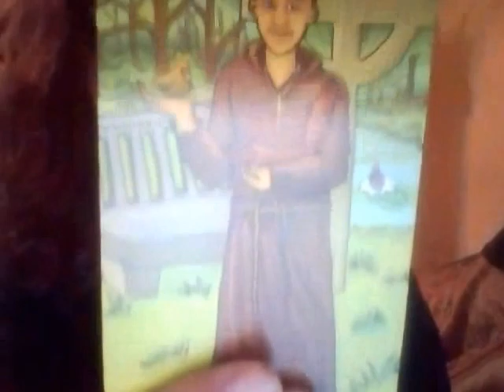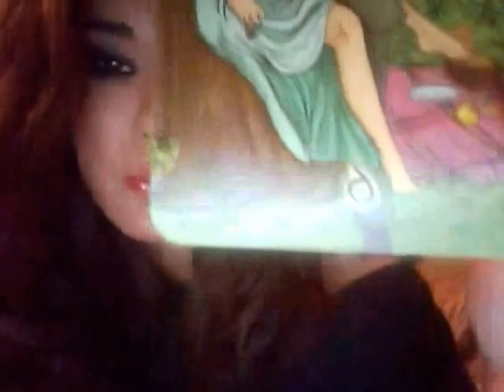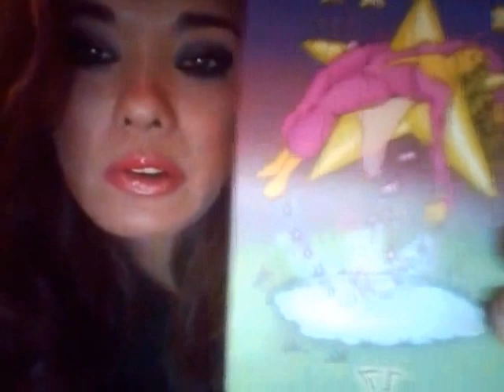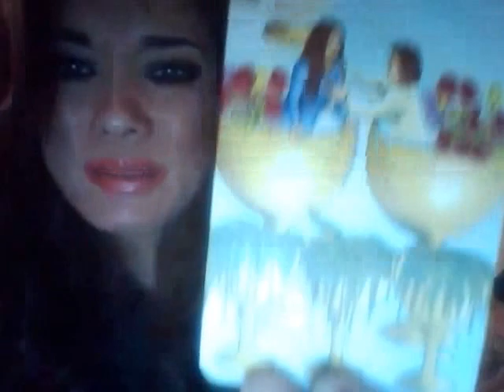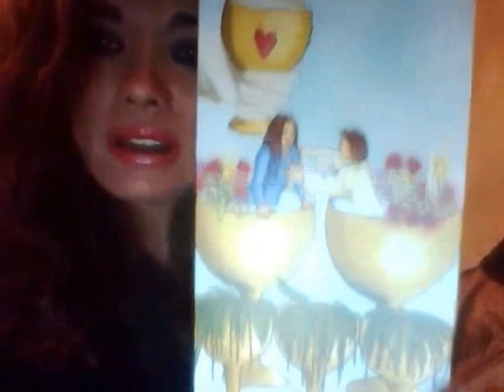Simply Deep Tarot Borderless Edition Review Part 1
I mentioned the wrong card when i was referring to one of the questions. When referring to the Devil i meant Death